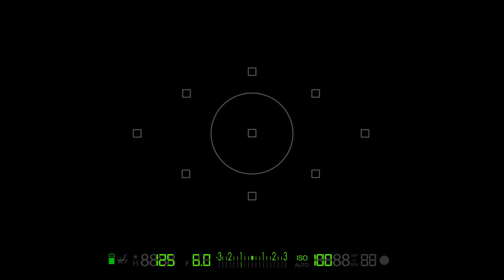BESSON CHAUSSURES - BACKSTAGE_CLIP_FEERIK_FASHION_WEEK